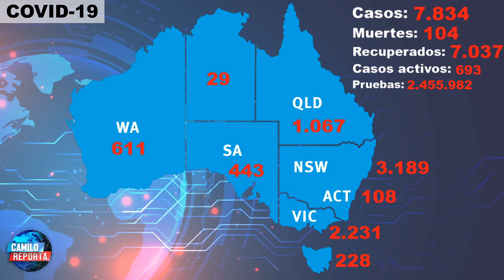| PODCAST AUSTRALIA | Vuelven las restricciones a 37 suburbios de Melbourne por rebrotes de Covid-19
Desde ahora fuertes restricciones vuelven a 37 suburbios de Melbourne, donde se han registrado nuevos brotes de Covid-19. Más de 300.000 personas deberán confinarse durante 30 días, como lo ordenó el gobierno del estado de Victoria. ¿Cuáles son los suburbios? ¿Por qué han surgido nuevos brotes? ¿En qué consisten las restricciones? Vea en este capítulo las zonas, las cifras del virus, las restricciones, las declaraciones del premier de Victoria y la opinión de un epidemiólogo.